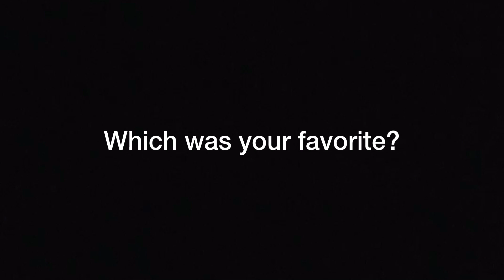Vergil’s True Power Combo Mad!